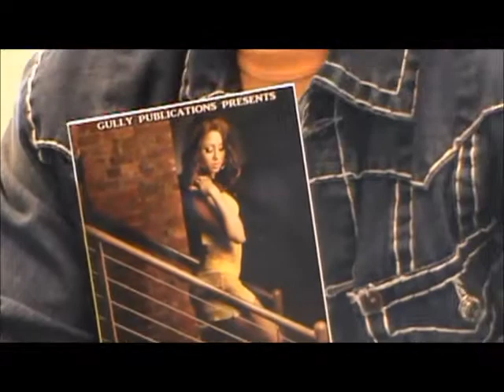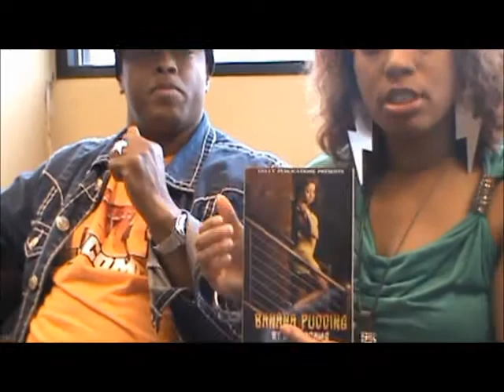Alah Adams: Banana Pudding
Author Alah Adams sits down with Shay Star to introduce his latest publication "Banana Pudding" --- A story about a young woman lost in the game... Ladies take heed!!! There really are some good brothers out here who truly have our best interests at heart!!!

BIG SHOUT OUT to StreetHeatTV.com -- You know we support everything ya'll got going on!